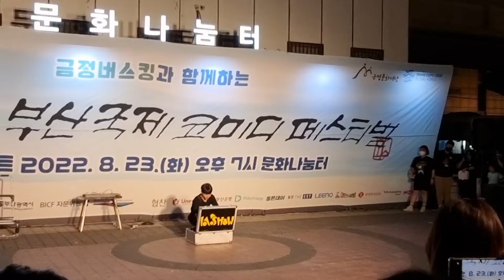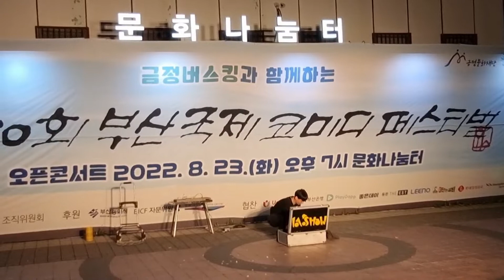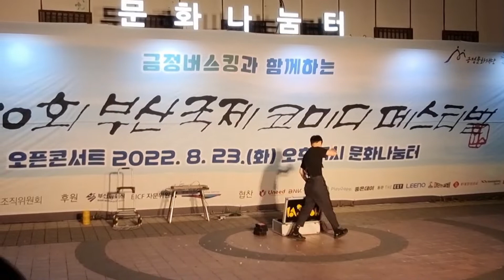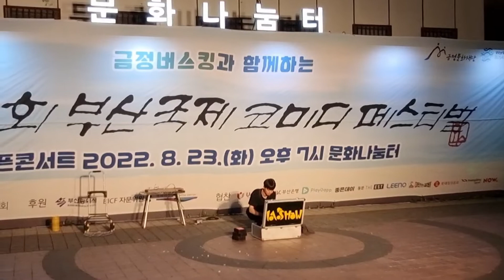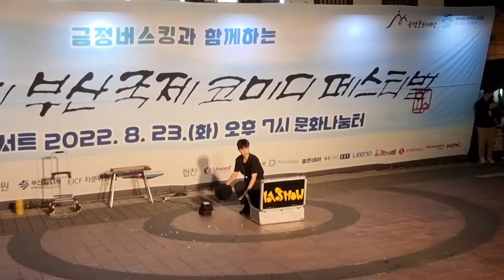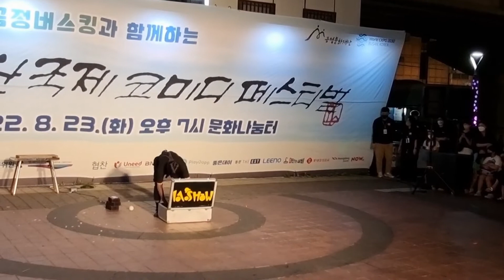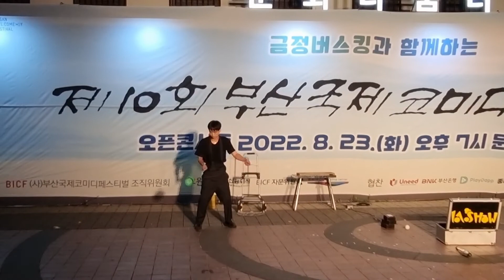부산 국제 코미디ㆍ저글링 쑈